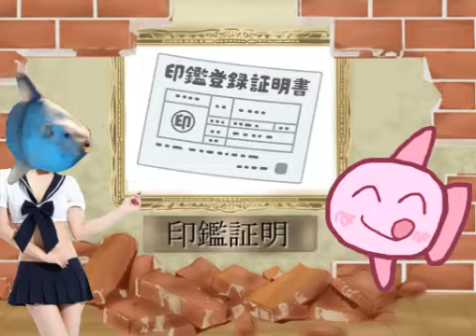【FC版DQ3】祝30周年！初見でロト三部作制覇！【実況】part37